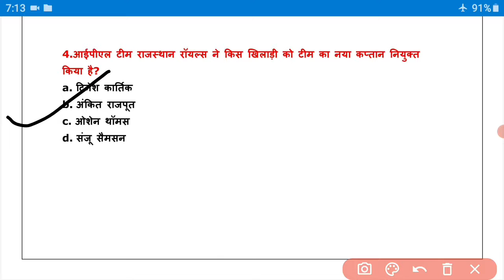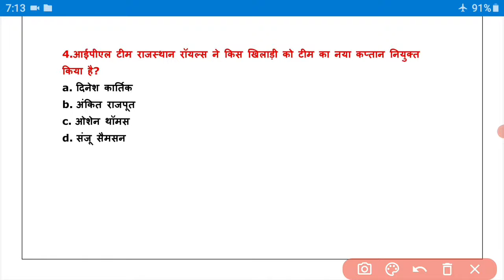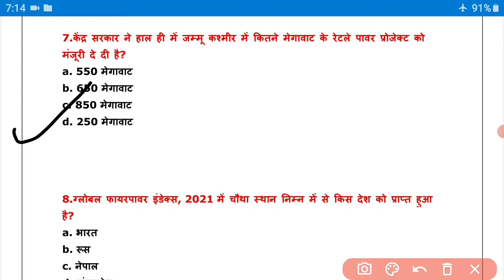22 January 2021( Hindi current affairs)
22 जनवरी 2021 के हिन्दी समसामयिक
आजतक के सभी हिन्दी करेंट अफेयर्स की playlist देखने के लिये लिंक पर क्लिक करें

By- @virendratutorial
       अब पढ़ना हुवा आसान